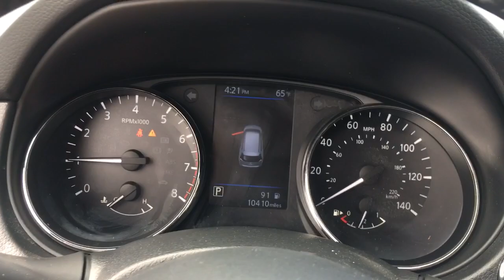2019 Nissan Rogue Langhorne, Bensalem, Philadelphia, Southampton, Huntingdon Valley, PA 75942A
Gun Metallic Used 2019 Nissan Rogue available in Feasterville, Pennsylvania at Colonial Nissan. Servicing the Langhorne, Bensalem, Philadelphia, Southampton, Huntingdon Valley, PA area.

2019 Nissan Rogue SV - Stock#: 75942A - VIN#: JN8AT2MV3KW385331

Colonial Nissan
117 Bustleton Pike